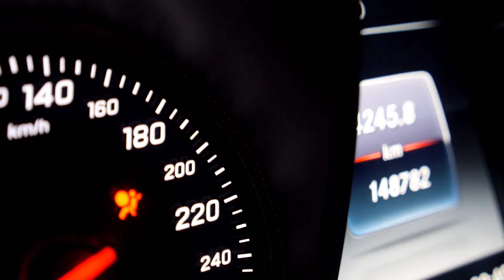Autopožičovňa JTV Auto - Mercedes V - Class